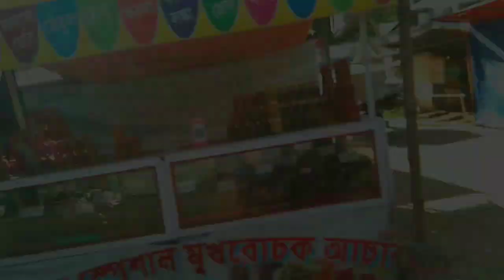গিটার এর প্যন্ডেল🎸|| kojagori laxmi puja প্রস্তুতি☺2022||AS BHAI.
kojagori_laxmipuja laxmipuja#gitar#laxmi_puja_2022

গিটার এর প্যন্ডেল🎸|| লক্ষী পূজার প্রস্তুতি☺2022|| Laxmi puja 2022||AS BHAI.